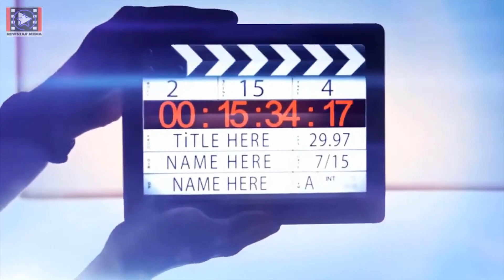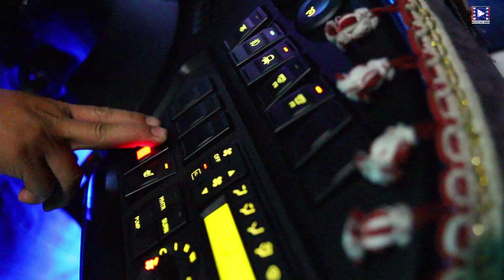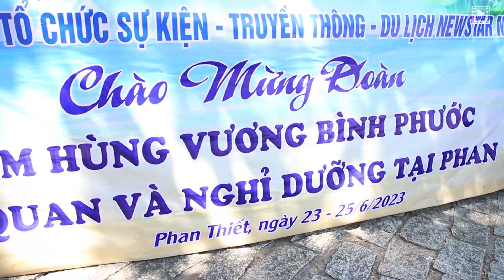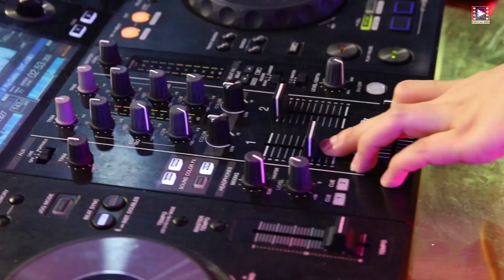TỔNG CÔNG TY XÂY DỰNG CÔNG TRÌNH HÙNG VƯƠNG